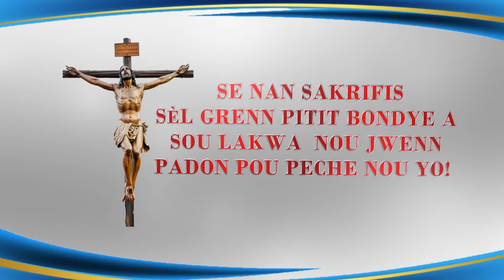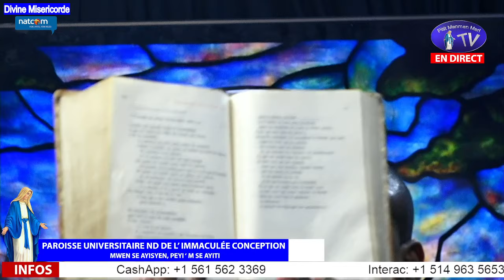Samedi 21 Septembre 2024 - Office de la Divine Misericorde